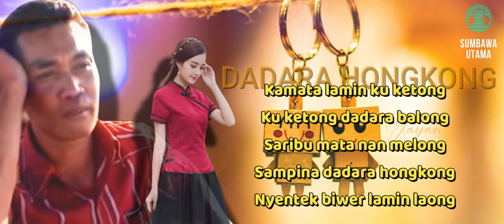LAGU SUMBAWA DADARA HONGKONG YAYAN